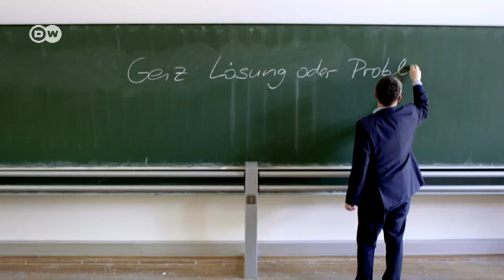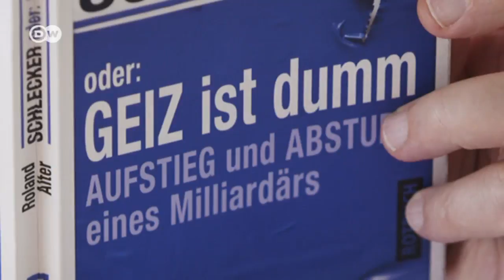Tacheles: Roland Alter | DW Deutsch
Roland Alter erforscht die Auswirkungen übertriebener Geizigkeit in der Wirtschaft. Wir fragen den Professor für Betriebswirtschaft an der Hochschule Heilbronn, wie die Sparwut des Anton Schlecker das Familienimperium in die Pleite getrieben hat.
"Zwei Jahre Bewährungsstrafe für Ex-Drogeriemarkt-König Anton Schlecker"
Mehr Nachrichten unter: dw.com/de/